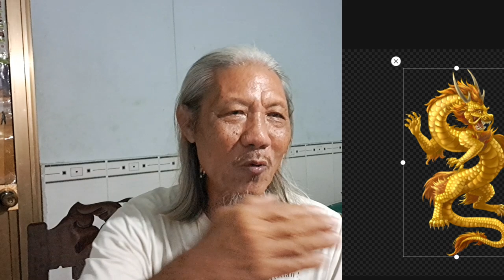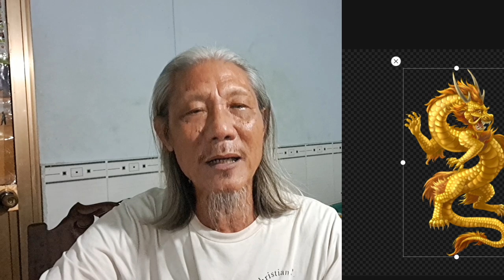sư minh tuệ xuất hiện tại đây này